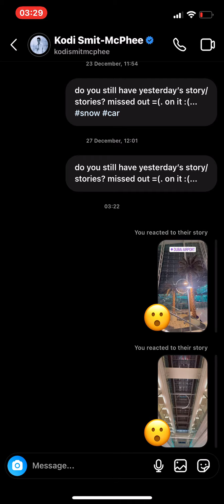24 January 2023